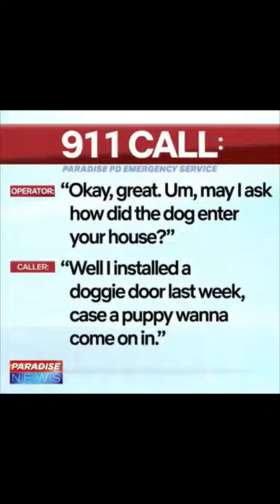"That ain't no man, it's a dog..."